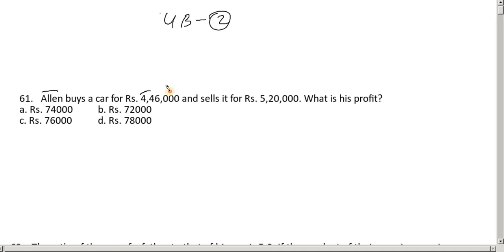Meghalaya Police battalion UB written test questions | MLP questions solutions Part 12 | Bolpangma